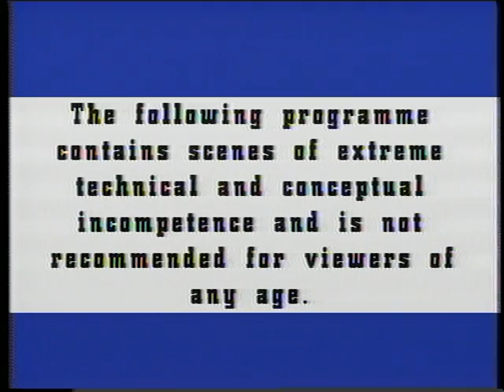Cablewurst Awards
Awards for the best of the worst in Cable TV put together by Josh Berman (RIP) and voiced by Don Adams